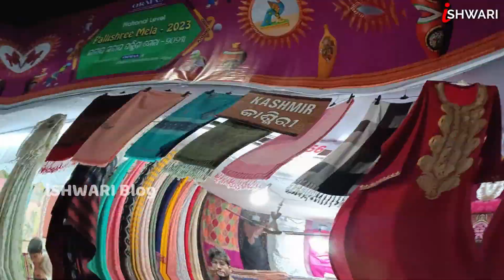National Level Pallishree Mela Angul 2023 | ଜାତୀୟ ସ୍ତରୀୟ ପଲ୍ଲୀଶ୍ରୀ ମେଳା ୨୦୨୩ ଅନୁଗୋଳ |Angul Mahotsav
National Level Pallishree Mela Angul 2023
ଜାତୀୟ ସ୍ତରୀୟ ପଲ୍ଲୀଶ୍ରୀ ମେଳା ୨୦୨୩  ଅନୁଗୋଳ
Angul Mahotsav